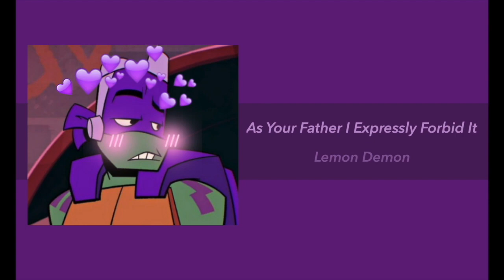ROTTMNT: Donatello Playlist (reupload)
i STILL love this angsty little nerd so damn much, youtube CANNOT stop me. had to replace some songs with covers to hopefully dodge the strikes

Tracklist:

0:00: Mr Roboto - Lockdown Band
6:09: As Your Father I Expressly Forbid It - Lemon Demon
9:02: Why Am I Anxious? - Tom Cardy
10:48: Weird Science - Oingo Boingo
13:16: Rät - Penelope Scott
16:30: Disco! In The Panic Room - Bug Hunter
19:59: Ted Talk City - Cheekface
23:08: The Hypothesist - Novillero
26:34: Existential Crisis Hour! - Kilo Kish
27:41: Germ-Free Adolescents - X-Ray Spex